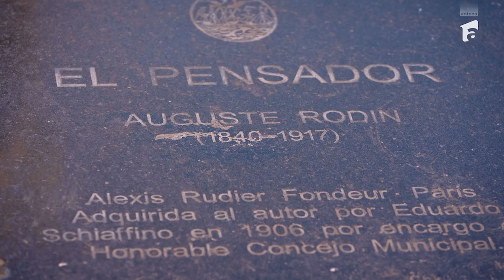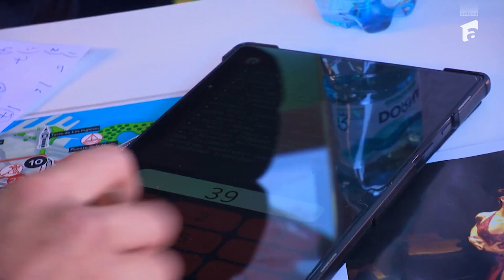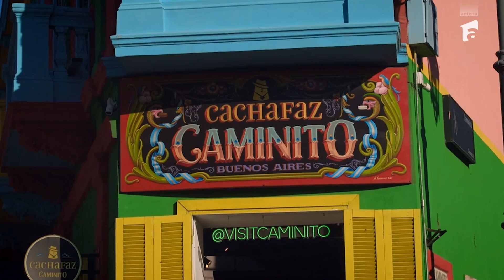Matematica le-a dat bătăi de cap concurenților!